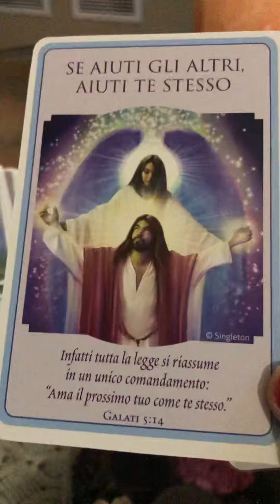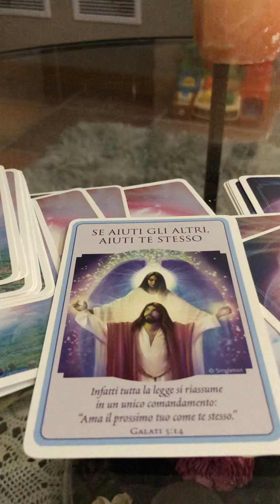Messaggio degli Angeli... ❤️